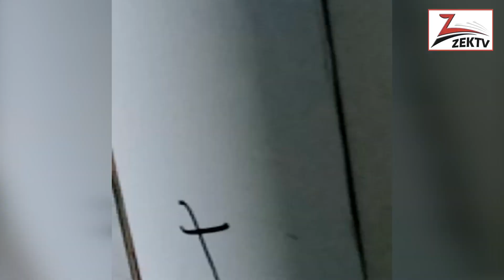Conspiracy to thwart peaceful protests against Bahria Town, police shelling, arrests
Violent actions conspiracy of Bahria Town administration to thwart sit-in

During the peaceful sit-in, some mysterious and unknown miscreants vandalized inside Bahria Town

Hundreds of nationalist activists arrested after shelling and aerial firing on peaceful people, baton charge